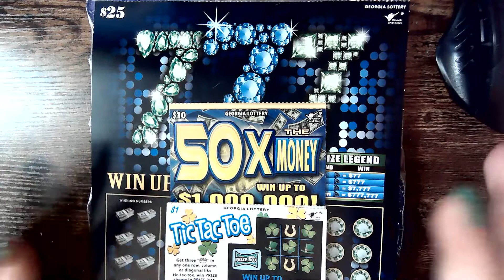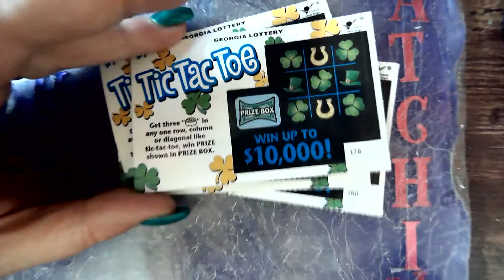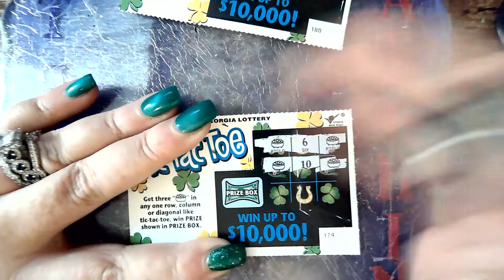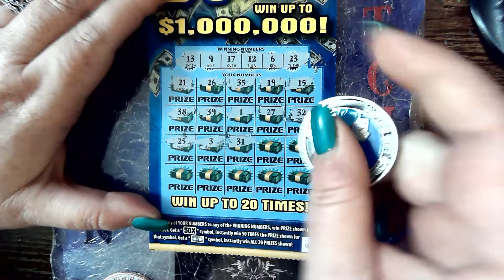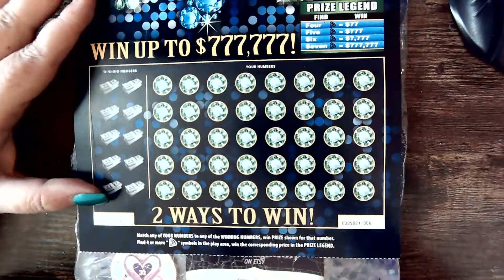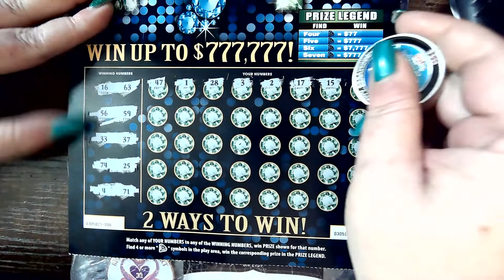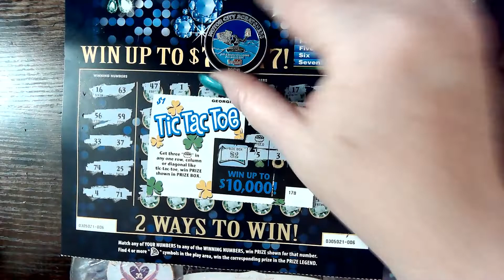🔵BLUE AND GREEN🟢🍑 GEORGIA LOTTERY TIC TAC TOE, 50X THE MONEY, 777